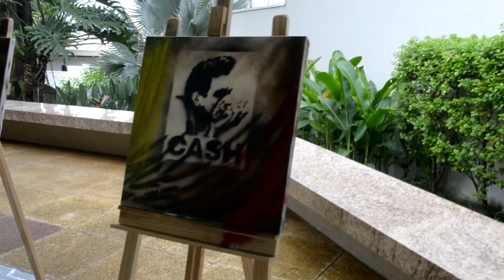SB24HORAS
Objetivo é atender adolescentes a partir de 12 anos, contribuindo para a cidadania e formação global

O Senac de Americana promoveu uma atividade diferente para a imprensa local e da região. Com uma breve apresentação do projeto, Sueli Miwa, gerente do Senac Americana, falou um pouco sobre os novos cursos extracurriculares que está sendo lançado. Após a apresentação os jornalistas presentes puderam participar de uma aula do curso de grafite.

Americana será a primeira cidade do Estado a receber um projeto do Senac São Paulo destinado exclusivamente para crianças e adolescentes a partir dos 12 anos. Com um espírito inovador e atento ao perfil da região, o Senac Americana vai lançar o programa pioneiro na instituição, que tem o objetivo de contribuir para a cidadania dos jovens.

Sueli Miwa, gerente do Senac Americana, explica que a instituição vislumbrou a possibilidade de ampliar sua atuação pedagógica por meio de um portfólio voltado ao público adolescente, a fim de atender a numerosa população dessa faixa etária na cidade. Com isso, foram pensadas oficinas com temas atuais e que podem impactar positivamente a educação desses jovens, despertando inclusive novas habilidades e talentos.

Além da oficina de Grafite, o Senac oferece também as oficinas de Robótica, Criação e Animação de personagens 3D, Fotografia Mobile, Teatro, Games com Construct2 e DJ que terá início em março. Lembrando que são atividades extracurriculares que visam experiências lúdicas e estimulam o olhar crítico, a curiosidade, a expressividade, desenvolvem a comunicação e reforçam a autoestima.

As oficinas têm carga horária de 18 horas e aulas uma vez por semana. O investimento é de R$ 198,00, divididos em até três parcelas de R$ 66,00.

As inscrições e mais informações sobre cursos, eventos e pré-requisitos podem ser obtidas no portal Senac ou pelo telefone .

O Senac Americana fica localizado na Rua Dr. Angelino Sances, 800 - Vila Gallo.